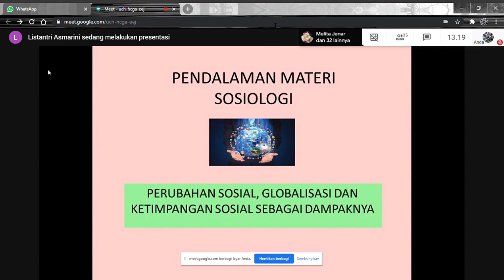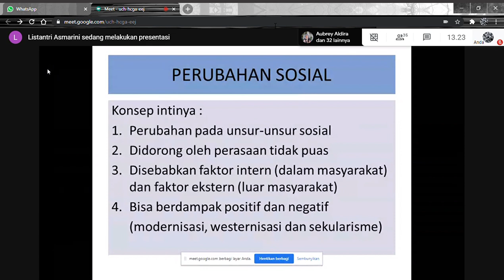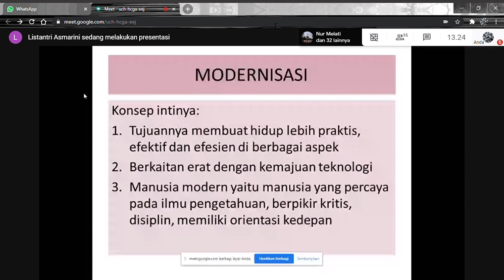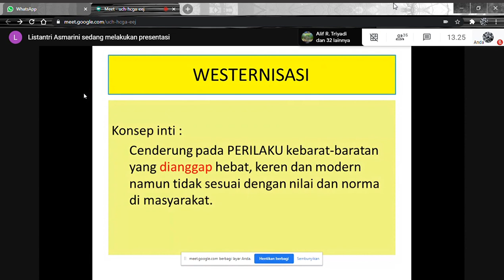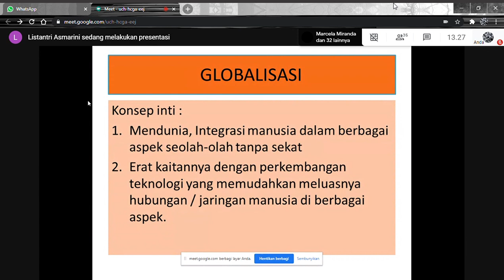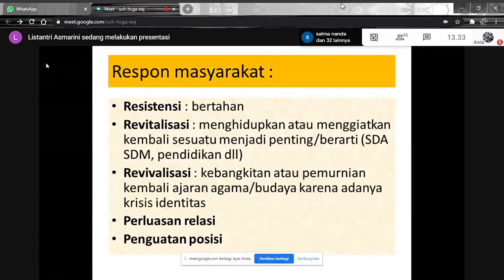PM SOSIO (Part 1)